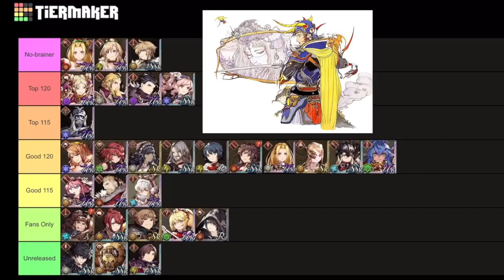War of the Visions - EX Jobs Month 3 Impressions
Cutting a swath through the land of Leonis. Today: looking at the old tier list, adding the new units, and upgrading the rank of others.